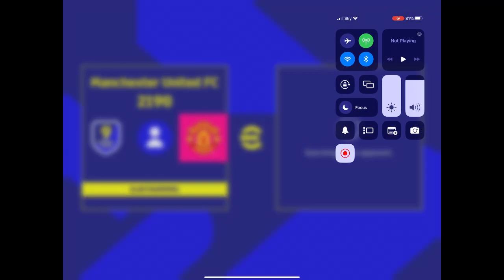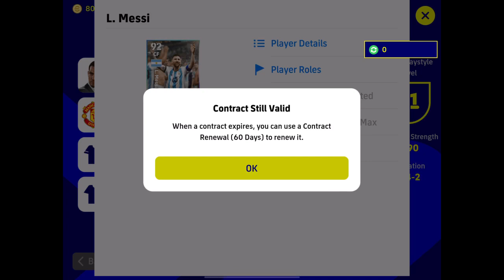EFOOTBALL 23 - BRITISH - DJAYIGAMING